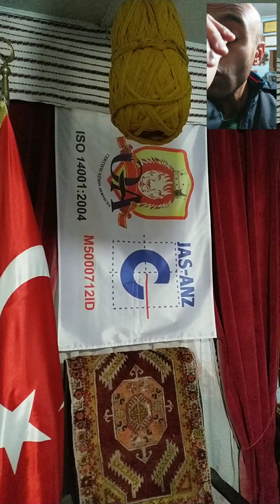Asım Külah Osmanlı Evi / Arapgir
Nokia 8 ile çekilmiştir.